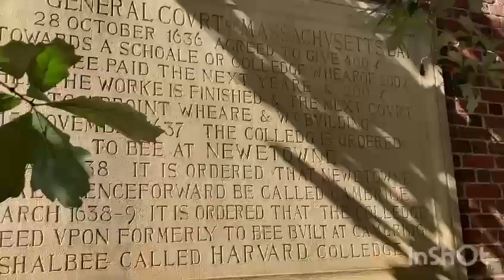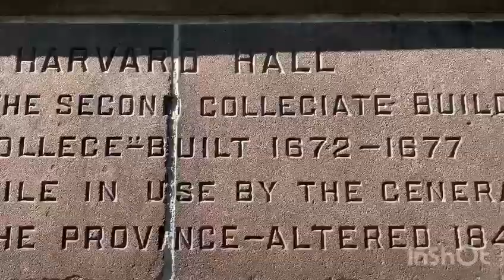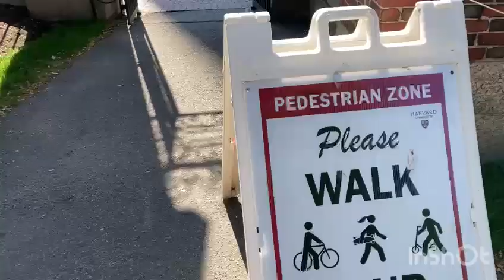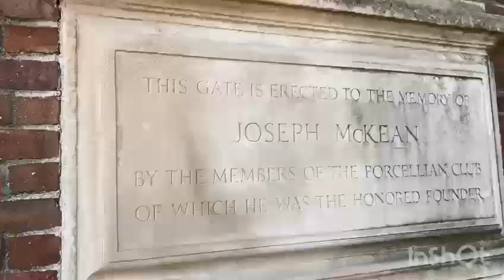28 December 2023